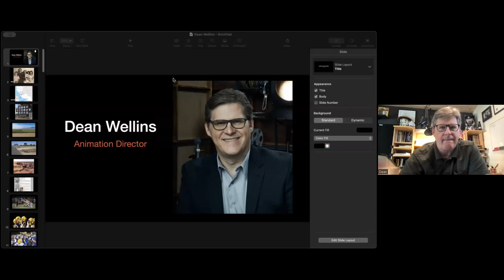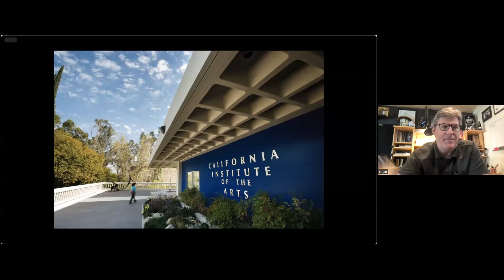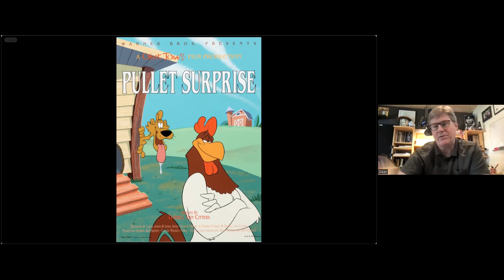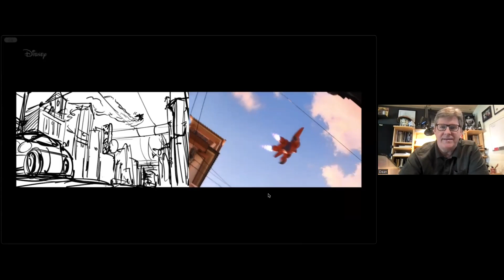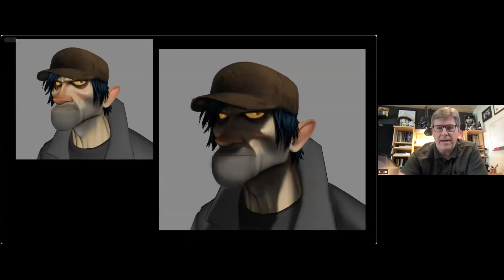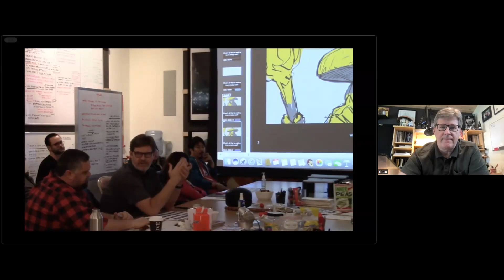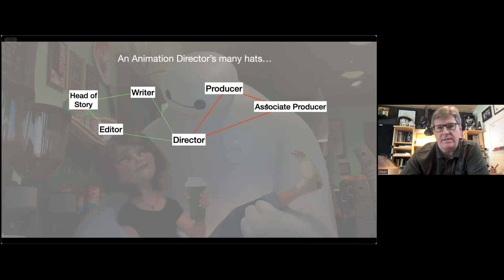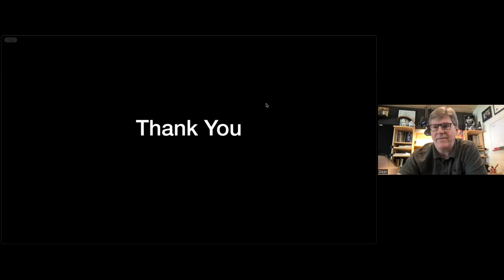BRIC AVG Speaker Series: Directing in Animation with Dean Wellins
Note: A demo clip included in the original presentation has been clipped out due to copyright restrictions.

Dean Wellins is an award-winning animation director. With more than 27 years of experience, Dean has held many roles as animator, story artist, writer, and director across a number of esteemed animation studios and beloved films. His credits include Warner Bros Feature Animation's The Iron Giant and Osmosis Jones, Walt Disney Animation Studios' Treasure Planet, Chicken Little, Bolt, Tangled, Princess and the Frog, Frozen, Big Hero 6, Zootopia, Moana, and Raya and the Last Dragon, and Disney+'s Baymax! series. Currently Dean is directing an unnamed feature project at Paper Games.